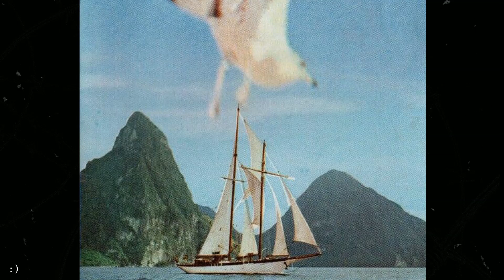•wondagurl x asap rocky type beat - 'peaky blinder'• free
p.raekidd

If you use this beat YOU MUST CREDIT US IN THE TITLE (prod by raekidd)